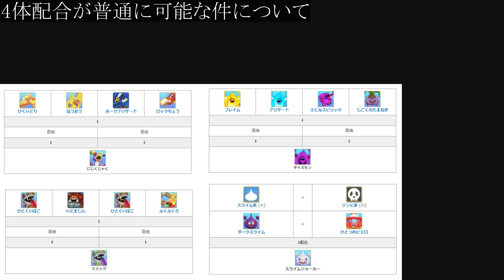【ドラクエモンスターズ3】4体配合がマジで最強過ぎる、、特別な配合でしか入手不可のモンスター達が凄い【DQM3/攻略/実況/評価/ドラゴンクエストXII 選ばれし運命の炎/ドラクエ12